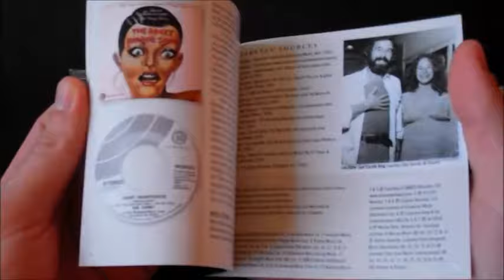Lou Adler: A Musical History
The latest release in our Producers series contains key tracks from the career of Grammy-winning record producer, songwriter, publisher, record company owner, film director and all-round music biz mogul Lou Adler, an architect of the California sound.

Adler started out in 1958 writing songs with Herb Alpert for Sam Cooke. In 1959 he and Alpert began managing Jan & Dean, producing their smash hit ‘Baby Talk’. They placed other productions with New York label Madison, including Danté & the Evergreens’ successful cover of ‘Alley-Oop’, before going their separate ways.

Adler was then hired to run the Los Angeles HQ of Aldon Music, home to some of the top young songwriters of the day, including Carole King and Gerry Goffin. He serviced West Coast artists with Aldon songs, mainly via producer Snuff Garrett. While Garrett hit his winning streak with Bobby Vee, Adler enjoyed a successful run producing the Everly Brothers, whose ‘Crying In The Rain’ made #6 in 1962.

In 1965 Adler formed his Dunhill label. The company’s first big hit was Barry McGuire’s ‘Eve Of Destruction’, a chart-topper at the peak of the folk rock boom. McGuire in turn introduced Adler to his friends the Mamas & the Papas. Their debut single, ‘Go Where You Wanna Go’, was quickly withdrawn to make way for ‘California Dreamin’’, which rose to #4, establishing them as Dunhill’s star act.

After selling Dunhill, Adler started the Ode label. The initial releases were ‘Stoney End’ by the Blossoms, a group he had known since the late 50s when they sang background for Sam Cooke, and Scott McKenzie’s ‘San Francisco (Wear Some Flowers In Your Hair)’, one of the biggest hits of 1967.

By 1968 Carole King sought to resume her recording career. Recalling his enthusiasm for her Aldon demos, she approached Adler, who proffered a contract. Calling themselves the City, she and her fellow musicians recorded the album “Now That Everything’s Been Said” with Adler producing.

Other significant Ode artists included the band Spirit, whose first three albums Adler produced, and the Brothers & Sisters of Los Angeles, whose “Dylan’s Gospel” appeared in 1969. The lead vocalist on many of the tracks on the album was Merry Clayton, who made her solo Ode debut with her version of the Rolling Stones’ ‘Gimme Shelter’ in 1970 and also supplied backing vocals on Carole King’s landmark “Tapestry” album.

Released in 1971, “Tapestry” struck an immediate chord with the public and ascended to #1, where it remained for 15 consecutive weeks, becoming the best-selling album of the 70s. King and Adler were rewarded with Grammys for Album Of The Year and Record Of The Year.

Carole King notwithstanding, Ode’s most successful act was “stoner rock” duo Cheech & Chong. Their string of hits singles included ‘Earache My Eye’, a Top 10 in 1974, while their “Los Cochinos” album bagged the Grammy for Best Comedy Recording of 1973.

Adler – whose story is told in more detail in the picture-packed booklet, much of it in his own words – was inducted into the Rock & Roll Hall of Fame as a recipient of the Ahmet Ertegun Award in 2013. “If you asked me how to succeed as a record producer,” he said on being presented with his accolade by Cheech & Chong, “I’d say it helps to work with three of the best singers and songwriters: John Phillips, Carole King and Sam Cooke.”

By Mick Patrick